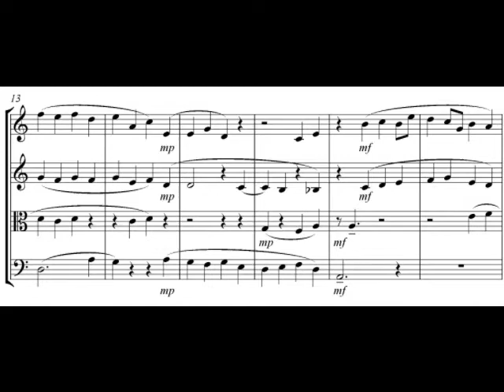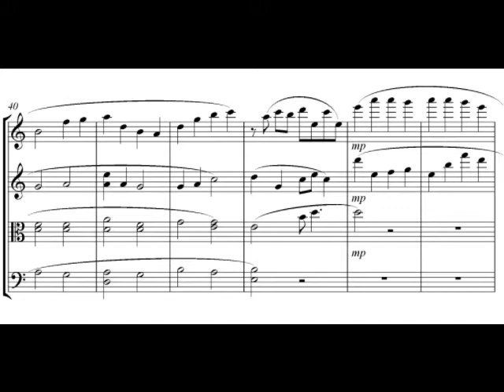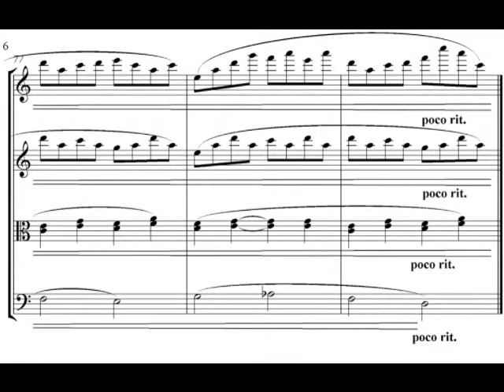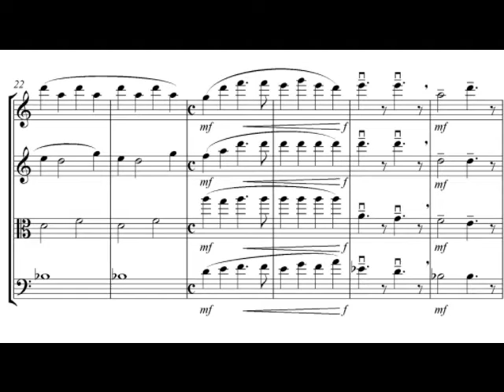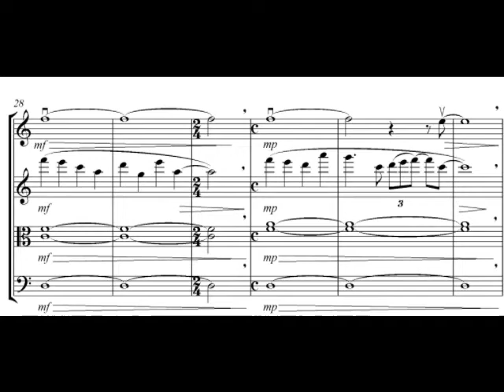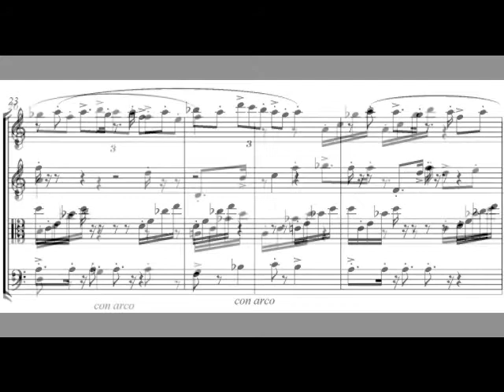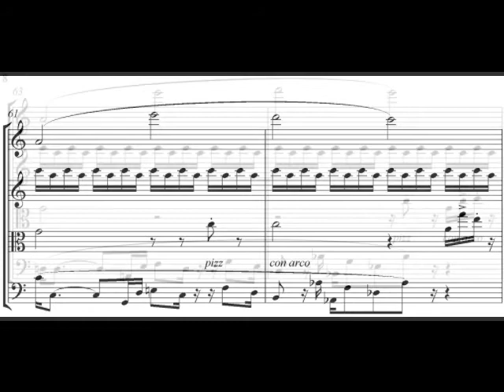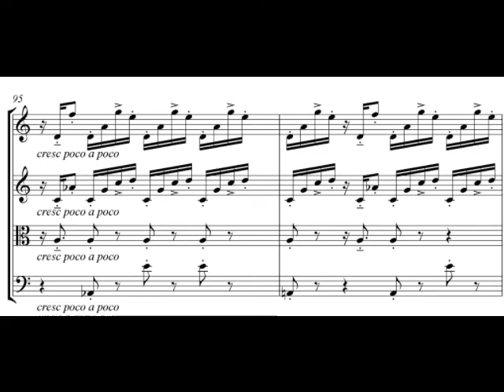"String Quartet no1" by Anna Ferro (3 movements - with score)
"String Quartet no 1" was composed by Anna Ferro. It comprises three short movements: the first movement is lyrical and sees the string parts, especially the 2 violins, conversing and interweaving; in the slower second movement the 1st violin leads with a plaintive phrase, which passes to the 2nd violin; the third movement is faster and agitated, the parts exchanging ideas and motifs, and playing with the rhythmic pulse within the harmonic language and melodic parameters of the earlier movements.
A download of an mp3 for the whole piece or for each movement separately is available